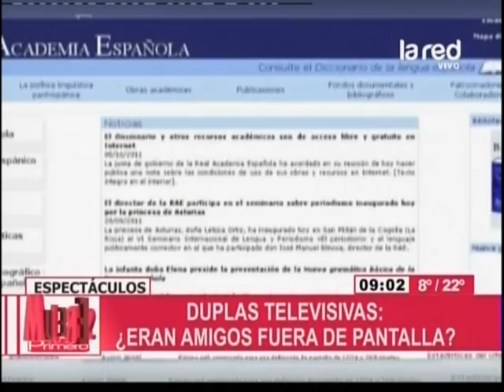Compañeros de programas que no eran tan amigos como decían